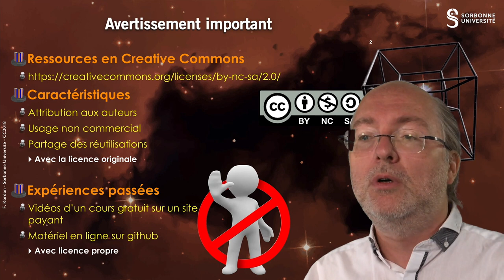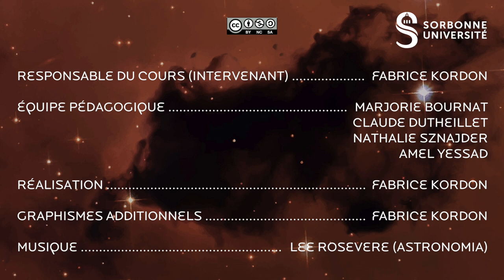002b - Compléments sur l'utilisation des ressources du cours